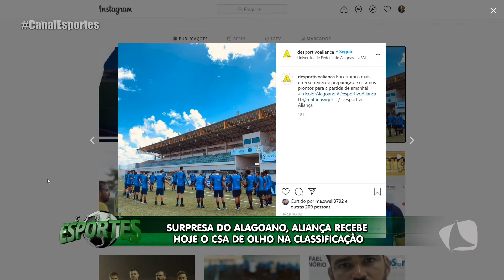CSA x ALIANÇA | CANAL ESPORTES 20/04/21